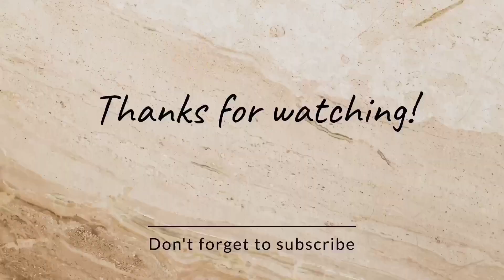दीप प्रज्वलन कार्यक्रम 🪔 || पहाड़ों की गणेश पूजा || गणेशपूजा बिलौना बागेश्वर